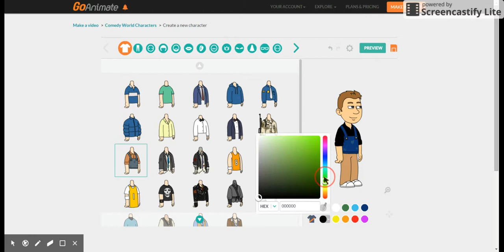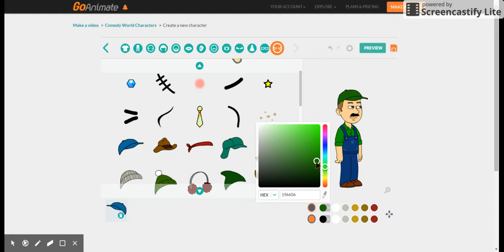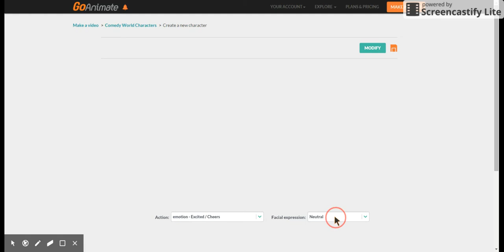How To Make Luigi On Goanimate